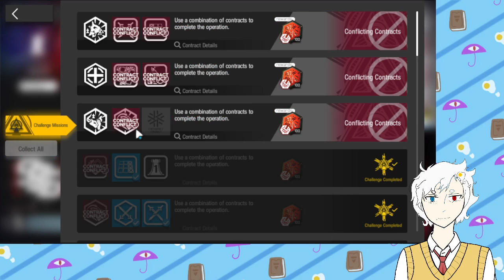[Arknights: CC#5] Permanent map risk 18 and then day 8 map with 4 star units!